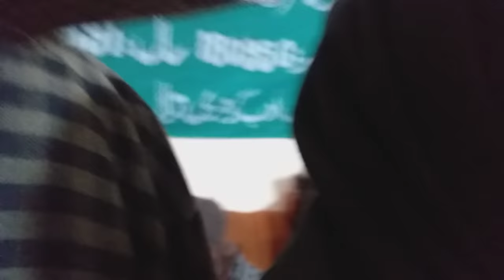Shabeena Akhtar and Shaheena Akter || Gojri son || ‎@GOJRI FM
اسلام علیکم

امید ہے آپ سب لوگ خیریت سے ہوں گے مکمل ویڈیو دیکھیں اور لائک بٹن کو دبائیں۔
اس ویڈیو میں دکھائے گئے تمام کردار اور واقعات مکمل طور پر گوجری زبان  اور علاقے کے لئے ہیں ۔ یہ ویڈیو صرف تفریح ​​کے لیے ہے ہم کسی خاص شخص یا جگہ کی توہین نہیں کرنا چاہتے

سپورٹ کرتے رہیں 💯

انسٹاگرام پر فالو.

گوجری ایف ایم سے محبت

برائے مہربانی اس ویڈیو میں مذکور کسی سے نفرت نہ کریں یہ چینل گوجری زبان کو فروغ دے رہا ہے ہمارا مواد صرف گوجری زبان پر مبنی ہے اور آپنے علاقے کی خبریں بھی موجود ہوتی ہیں نفرت پھیلانے کے لیے نہیں
اس یوٹیوب چینل کو چلانے والا ہے نور محمد ترالی